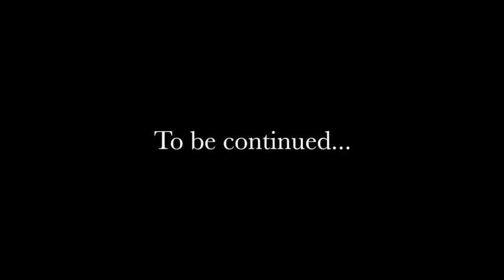Beauty becomes Elsa!